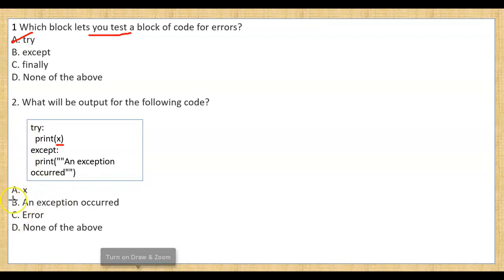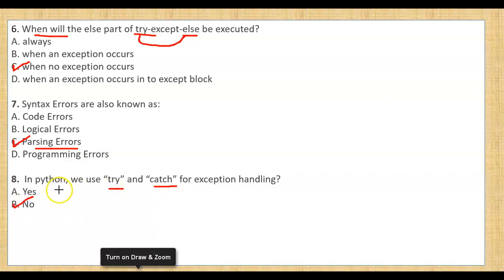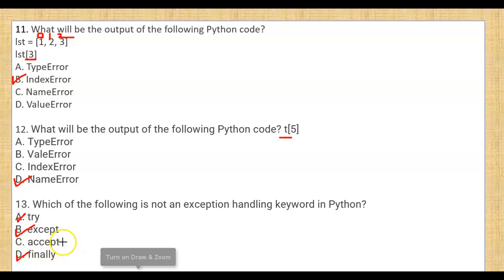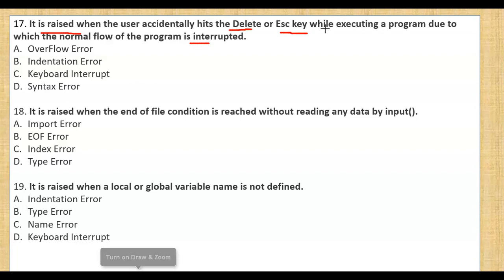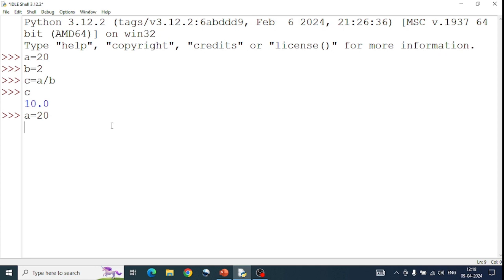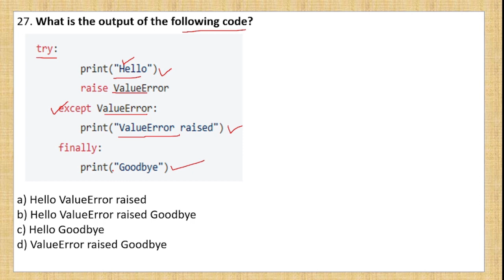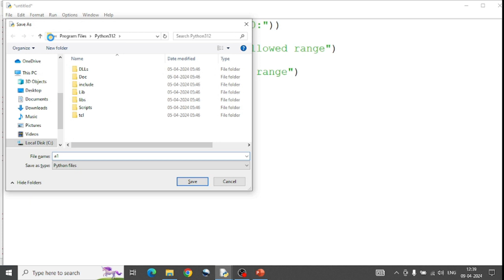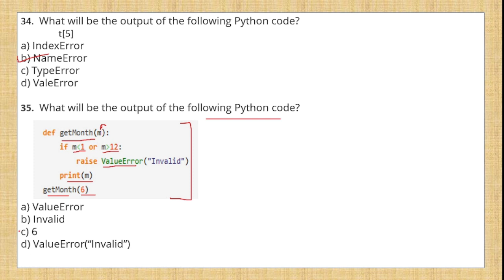Exception Handling in Python MCQs | CUET-CS/IP | Domain-CS /IP | Section-A & B1 | CUET Exam 2024